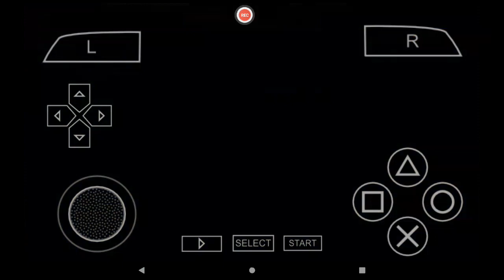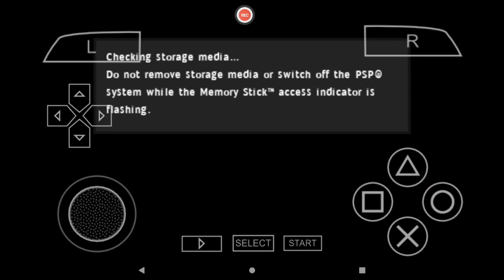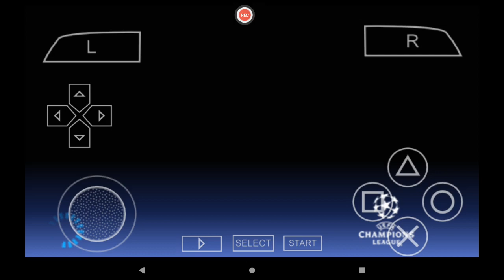Pro evolution soccer ( Real Madrid ) the episode 1 season 1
Hope you all are doing well . I was sorry because I am making this video after so long . Thank you to all bye see you soon